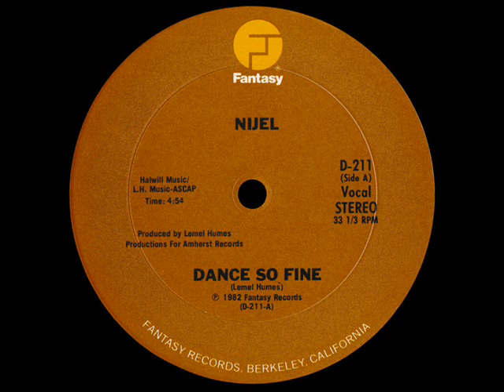Nijel ‎– Dance So Fine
A: Dance So Fine (Vocal)

From: Nijel ‎– Dance So Fine
Label: Fantasy ‎– D-211
Format: Vinyl, 12", 33 ⅓ RPM
Country: US
Sortie: 1982
Genre: Electronic, Funk / Soul
Style: Funk, Disco, Boogie